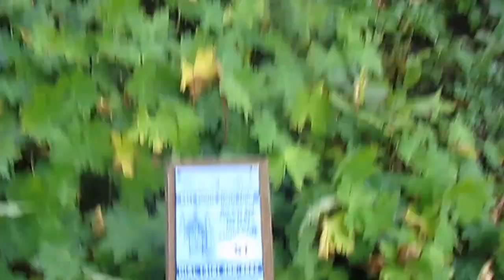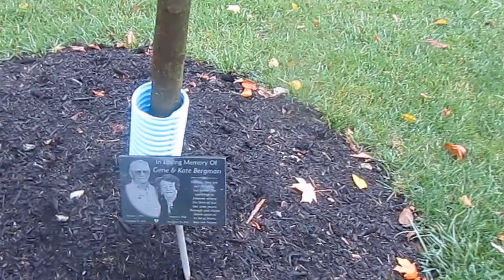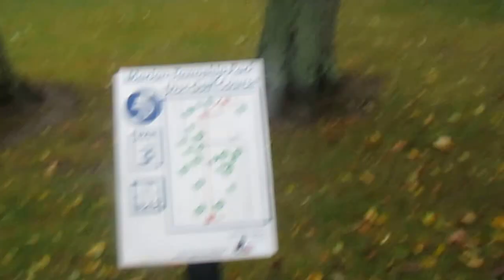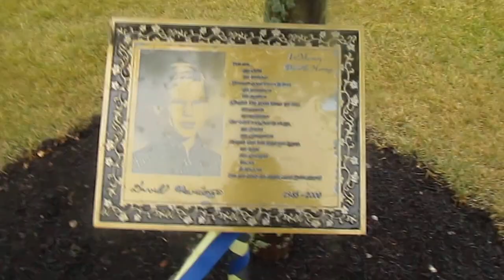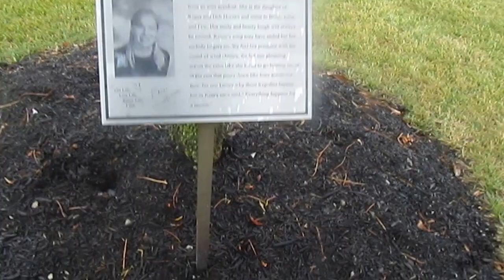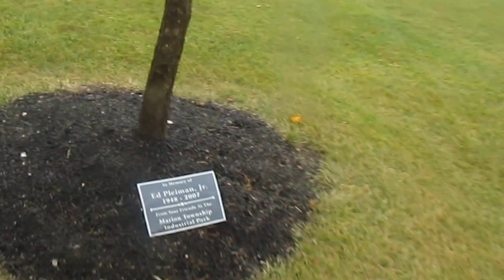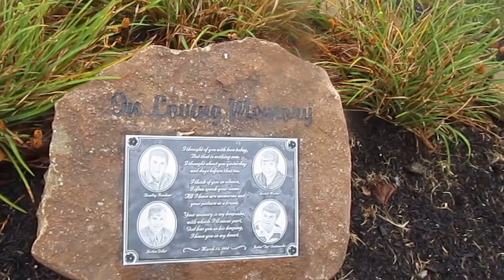Welcome to the Maria Stein Shrine of the Holy Relics in Rural Mercer County, Ohio (Outdoor Park)